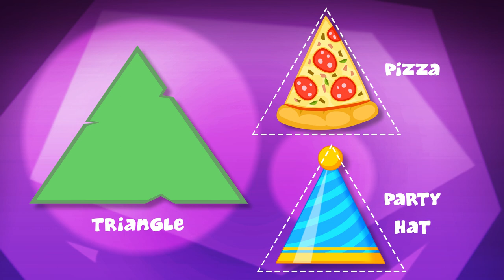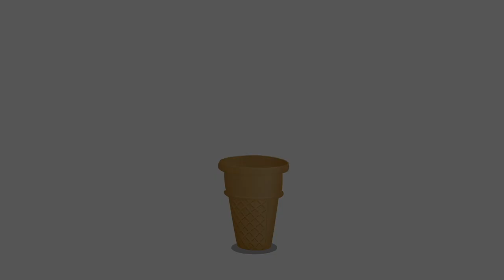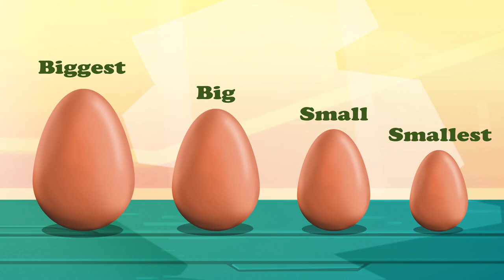Learn English with Om Nom | Om Nom cuts out and colors paper shapes | Learn colours with Om Nom